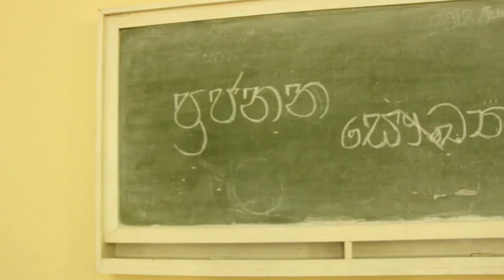University Of RUHUNA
Faculty Of Humanities & Social Sciences
39 th official batch song